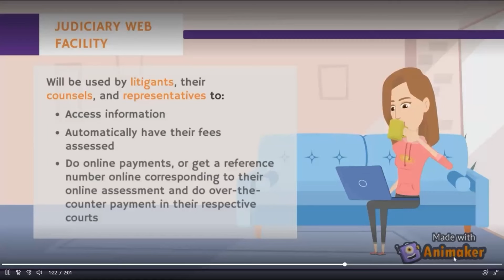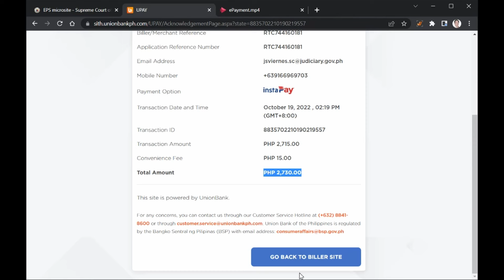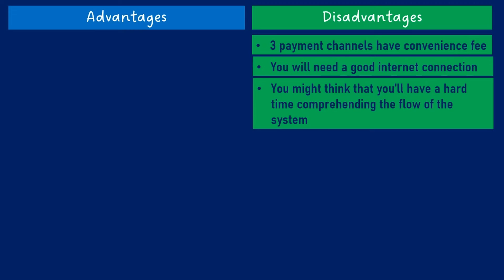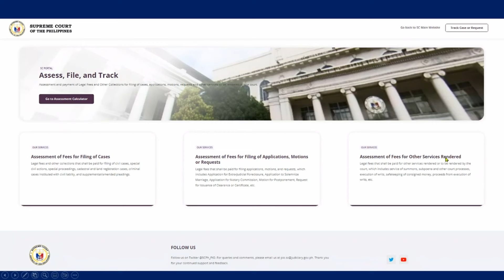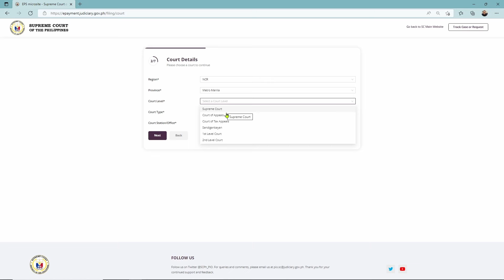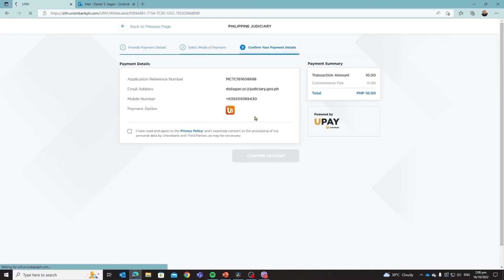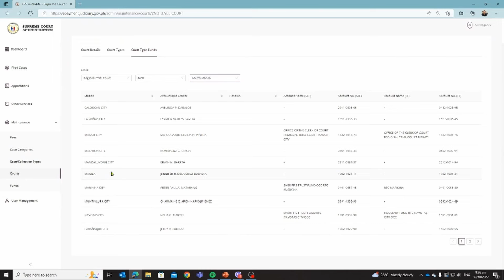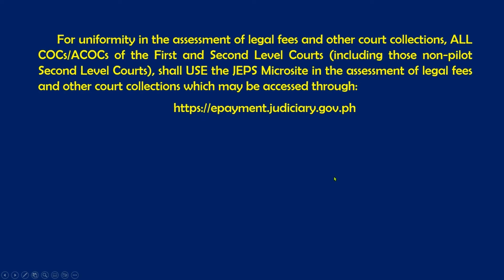JEPS Online Orientation-Seminar for the RTCs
You would know how to use JEPS microsite and admin portal to online assess and pay legal fees and verify the payments.